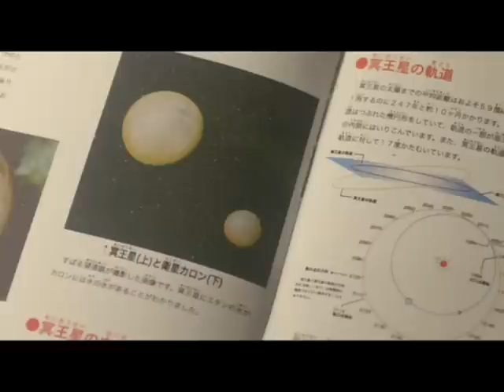Neck j-movie part 1